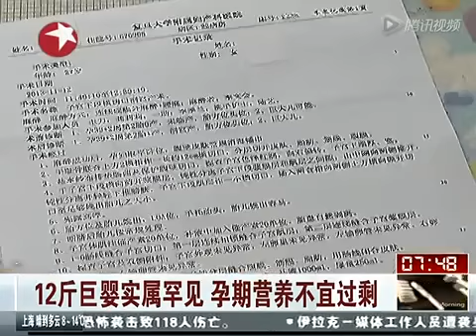妊婦の栄養過剰で6キロ以上の巨大新生児は普通に＝中国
【中国実態チャネル】１５億人の巨大国、経済発展の目覚ましい中国。世界第二位のGDPの経済大国のとともに、激しい格差社会。強い軍事力、領...